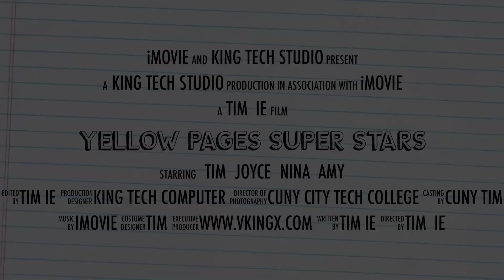Tim Computer Repair $30